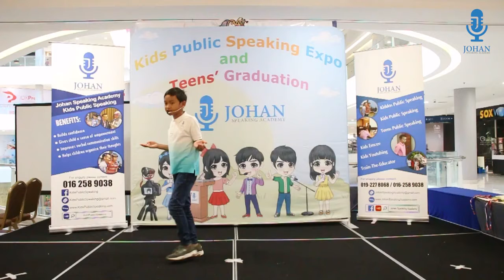Kids Public Speaking | Storytelling for kids | Johan Speaking Academy | How to be confident on stage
- Shah Alam
- Puchong
- Bangsar
- Ipoh
- Dengkil / Cyberjaya
- Ara Damansara
- Kota Kemuning
- Semenyih
- Seri Kembangan